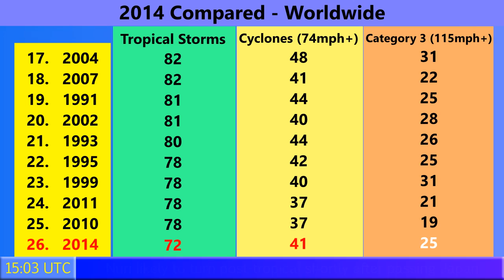Super Typhoon Nuri in the Western Pacific - Update 1 (11/03/14)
or through Force Thirteen's other mediums shown at the end of the video.
Another super typhoon has formed in the western Pacific, and this time it's Typhoon Nuri that's poised to become the world's next Category 5 storm. Nuri could affect eastern Japan as a typhoon as it heads towards the northeast.